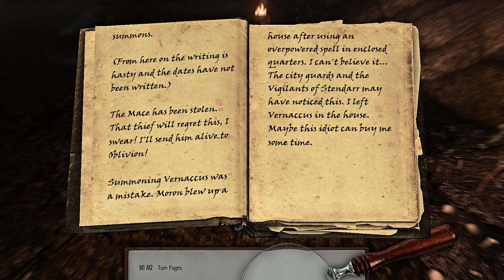Skyrim LE - Vigilant 01